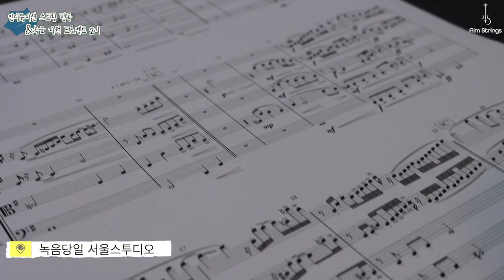인디뮤지션 스트링 편곡&녹음 지원 프로젝트 제2기 START!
2022 인디 프로젝트 2기가 드디어 시작되었습니다!
지원 과정에서 선발된 12팀의 인디 뮤지션, 앞으로 어떤 이야기를 만들어갈까요?

▸Video by: GwL Studio